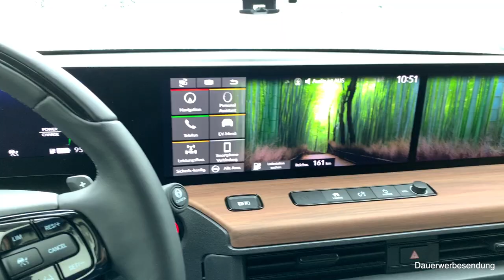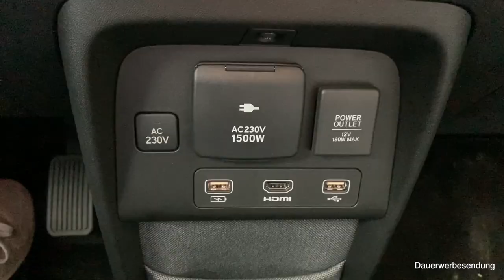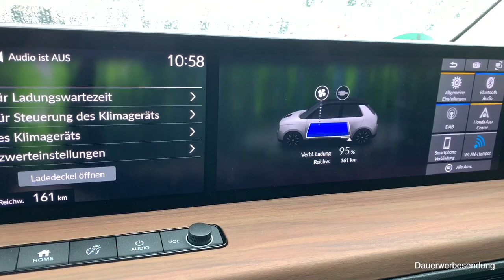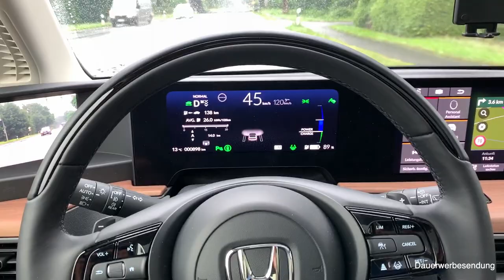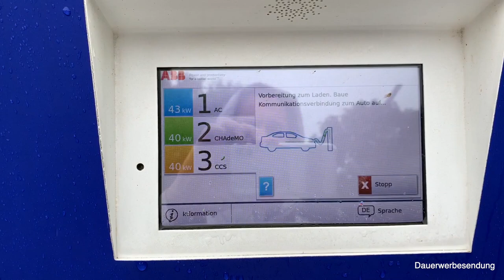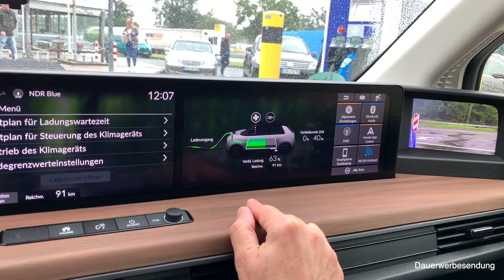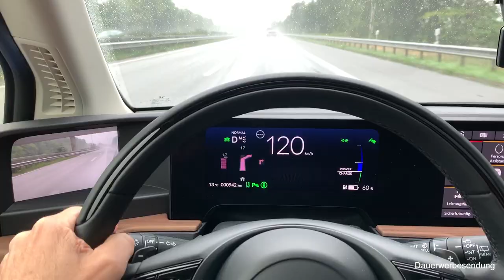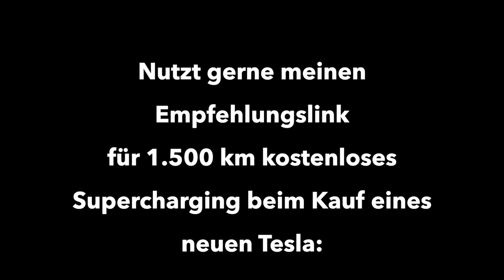Honda e - Elektroauto Probefahrt - Sind Verbrauch und Reichweite akzeptabel?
Kommt mit auf eine Probefahrt des Honda e, des ersten Elektroautos aus dem Honda Konzern. Optisch ist der Honda e ein Hingucker. Sind aber Verbrauch und Reichweite auch akzeptabel?
Wie weit kommt der Honda e auf der Autobahn und regnerischen Wetterverhältnissen? Ich fahre den Honda und teste die reale Reichweite und den Verbrauch auf 80 Kilometern Stadt, Landstraße und  Autobahn.

Mit der rund 35kwh großen Batterie soll der Honda e laut WLTP Zyklus bis zu 220 km weit kommen. Ist das realistisch? Ich teste den realen Verbrauch und die tatsächliche Reichweite bei mäßiger Fahrt auf der Autobahn.  Wie wird sich der Honda e schlagen? Die Antwort ist in diesem Video.